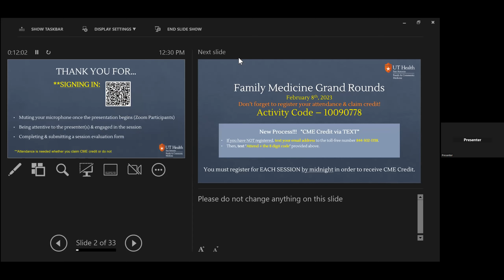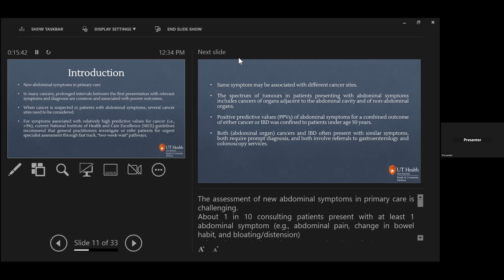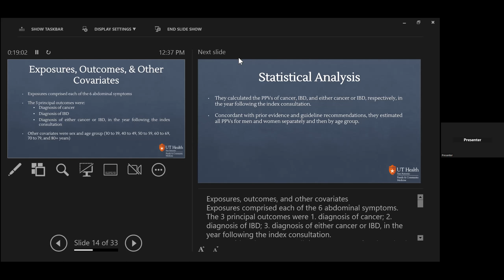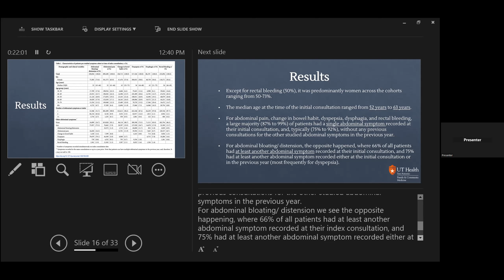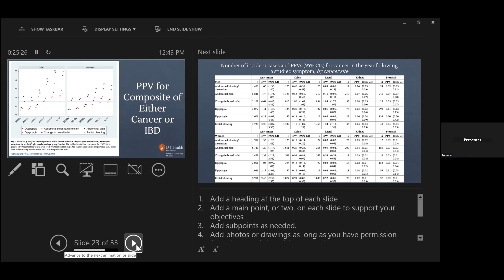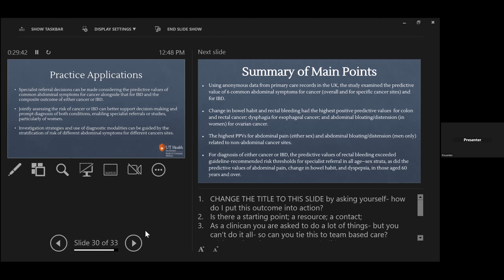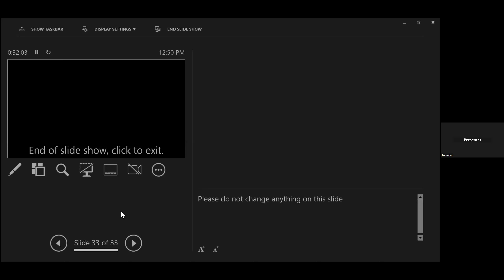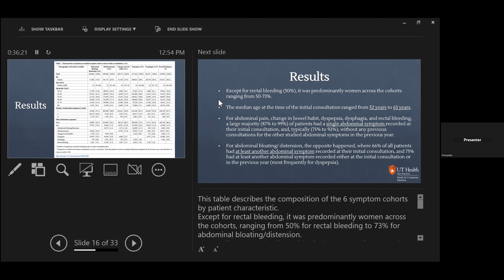AAFP POEMs: Predictive Values for Six Common Abdominal Symptoms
Presented on February 8, 2023 by Dr. Toloui and Dr. Garcia:
Using anonymous data from primary care records in the UK, PPV was examined six common abdominal symptoms for cancer (overall and for specific cancer sites) and for IBD. Based on evidence from more than 1.9 million patients presenting in primary care, the findings provide estimated PPVs that could be used to guide specialist referral decisions, considering the PPVs of common abdominal symptoms for cancer alongside that for IBD and their composite outcome (cancer or IBD), taking into account the variable PPVs of different abdominal symptoms for different cancers sites. Jointly assessing the risk of cancer or IBD can better support decision-making and prompt diagnosis of both conditions, optimizing specialist referrals or investigations, particularly in women. Change in bowel habit and rectal bleeding had the highest positive predictive values (PPVs) for colon and rectal cancer; dysphagia for esophageal cancer; and abdominal bloating/distension (in women) for ovarian cancer. The highest PPVs for abdominal pain (either sex) and abdominal bloating/distension (men only) related to non-abdominal cancer sites.